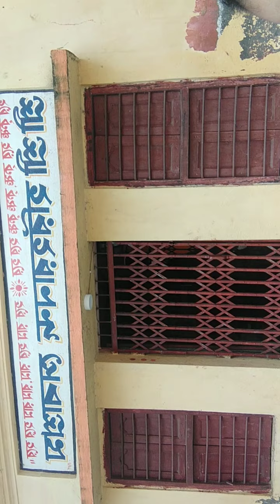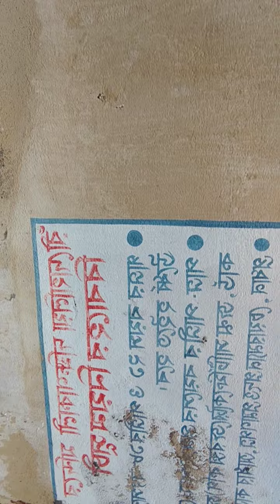dohalia kalibari murshidabad